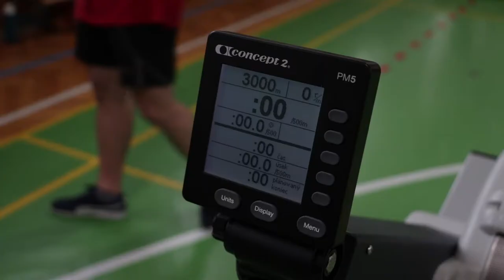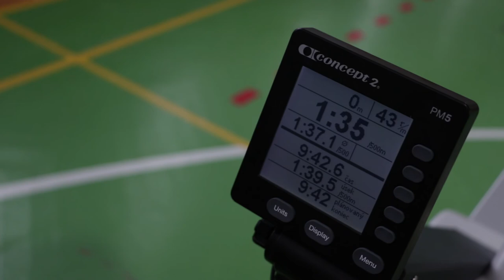SPŠel•it Dobruška - Ergoelit34 - 5. kolo SAHV 2017-18 | 3000m (4x750m); 9:42.6 | Halové veslování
SPŠel•it Dobruška, tým Ergoelit34
Chlapci 3-4. ročník
5. kolo SAHV 2017-18 | 3000m (4 x 750m)
Čas: 9:42.6